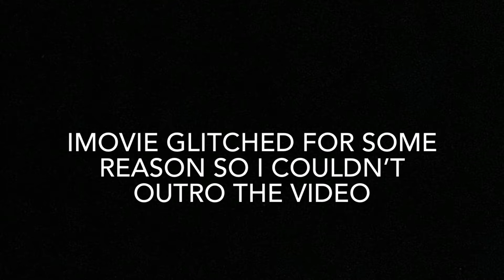How close can I get to Rubens barrichellos monza 2004 pole time